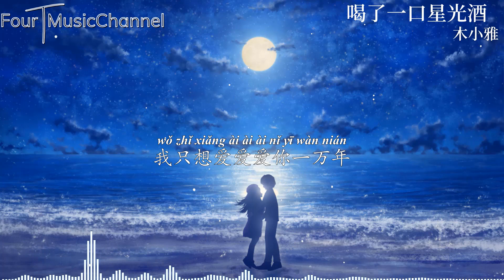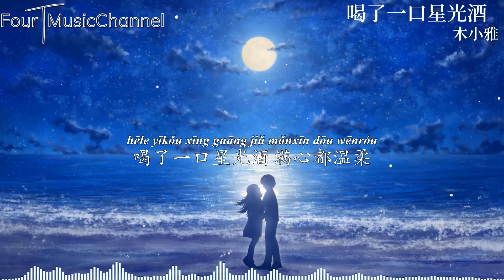木小雅 - 喝了一口星光酒 「我只想爱爱爱爱你一万年」【动态歌词 lyrics】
✤Lyrics:
夜静静 等一个party
云悄悄 酿一个惊喜
如果说爱情是奇迹
莫名其妙 我就撞见你
星点点 曝光了爱恋
雪霏霏 点缀了纪念
如果说爱情有期限
我只想爱爱爱你一万年
像喝了一口星光酒 全世界游走
牵你的手 我们漫步在这小宇宙
喝了一口星光酒 满眼都温柔
余生漫漫 你是我的唯一
捉住了银河的光点
拼凑出你的轮廓线
为何看冬夜像晴天
只因我醉醉醉在你眼里呀
喝了一口星光酒 满心都温柔
如果任何所有者对上传的任何内容有任何疑问，请与我联系，我将彻底删除该视频。
✤我不拥有此音频和图像。 所有权利均属于其合法所有者